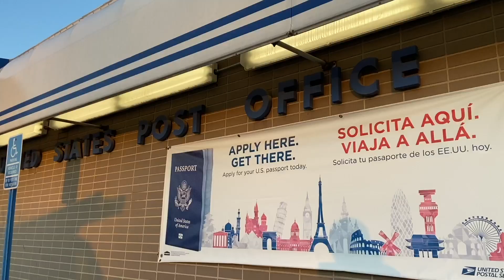chores, errands, and work | vlogmas day 21 | 2019